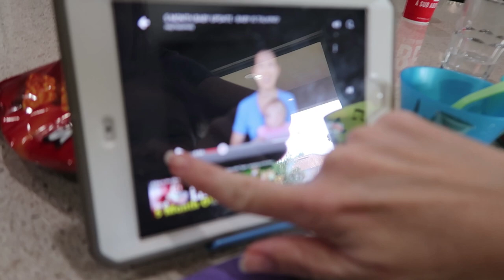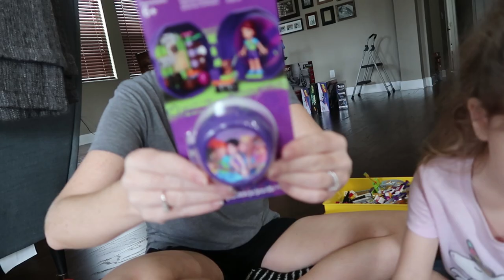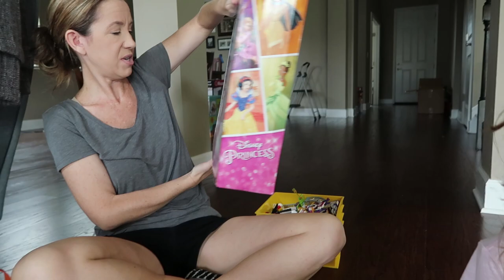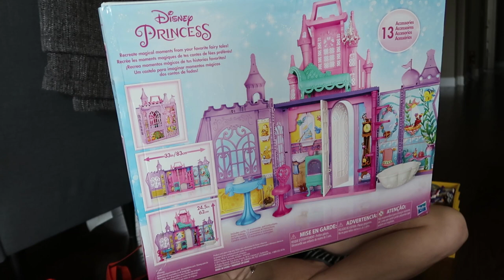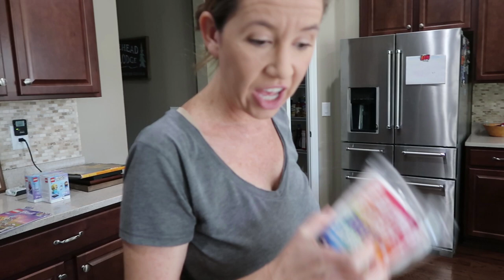What's Under The Blanket?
What's Under The Blanket? (7.13.18 - Day 2990)